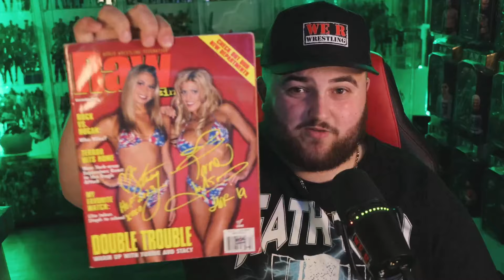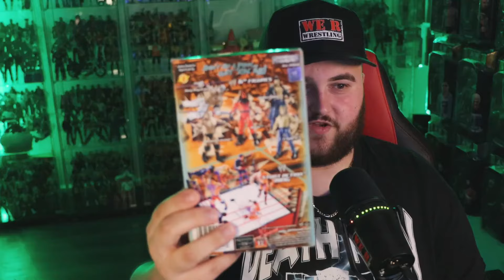MASSIVE BIG EVENT NY 2024 WRESTLING AUTOGRAPHS HAUL!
🧨 Wrestling Content -  @WeRWrestlingg